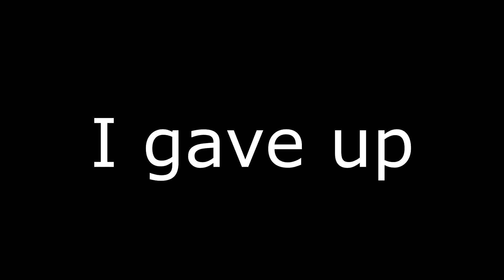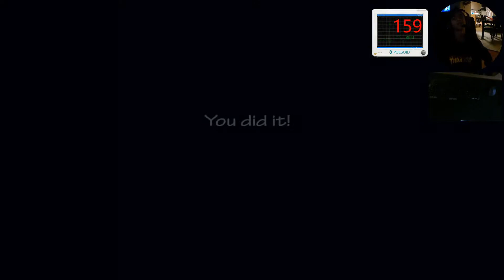Ultimate Custom Night #1